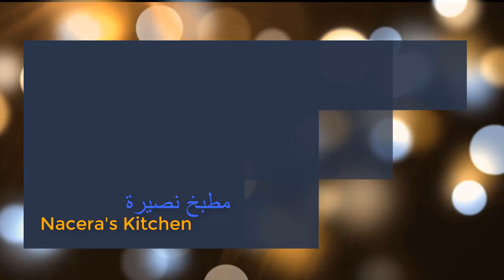Riz avec l'Aubergine au Four - صينية الأرز بالبادنجان و صلصة اللحم المفروم في الفرن غرتان و لا أروع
Ingrédients:
Sauce Tomate :
350 gr Viande Hachée
01 Oignon Rappé
05 Tomates rappées
02 Càs Tomate Concentrée
02 Gousses d'Ail
Sel
Thym
01 Verre Riz
Aubergines
Poivre Noir